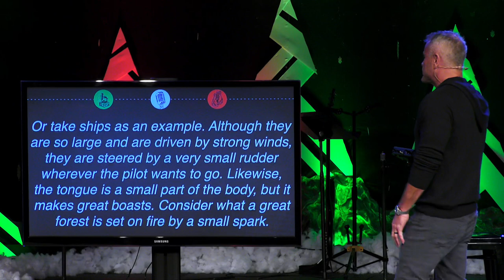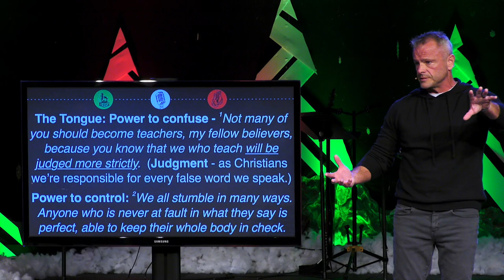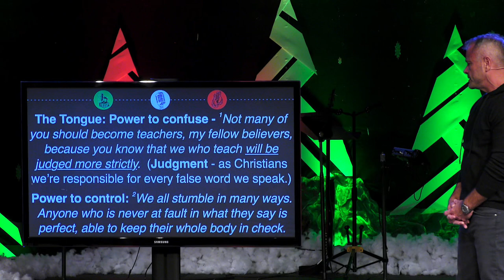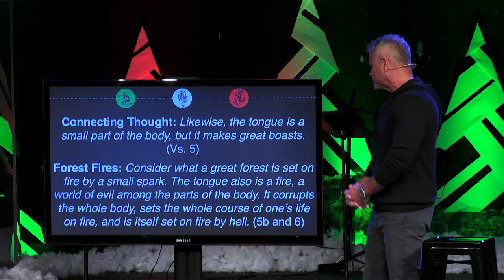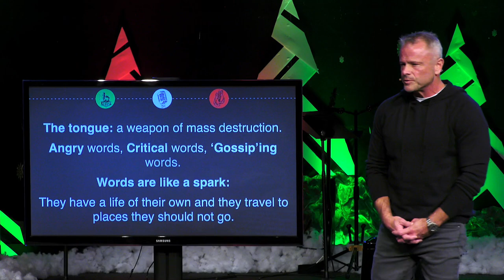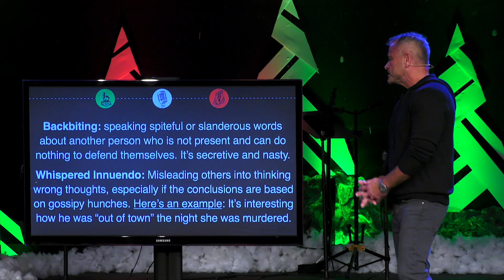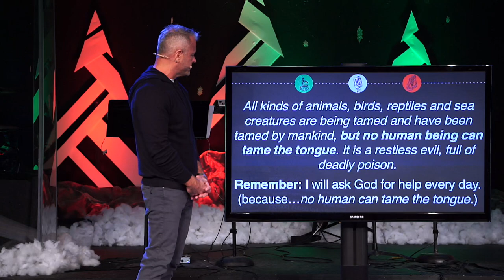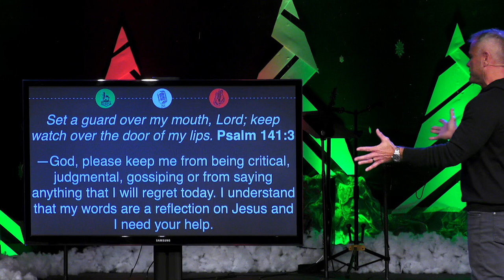Sermon - Christmas Untamed: Part 2 - 12/3/23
Christmas Untamed: Part 2
James 3:1-12
Pastor Rick Melick
12/3/23